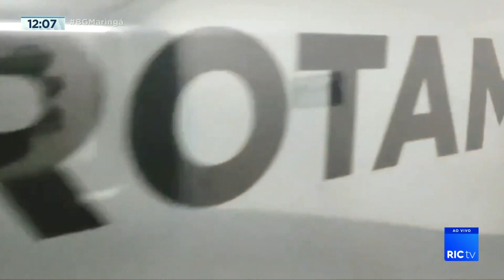Casal é preso com drogas, armas e colete balístico no centro de Umuarama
Os policiais chegaram ao casal, após denúncias anônimas informando que eles estavam traficando drogas e utilizando uma Biz para entregar as drogas a domicílio.